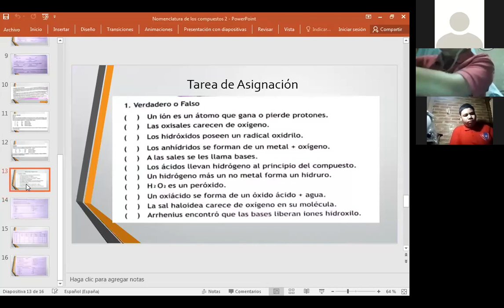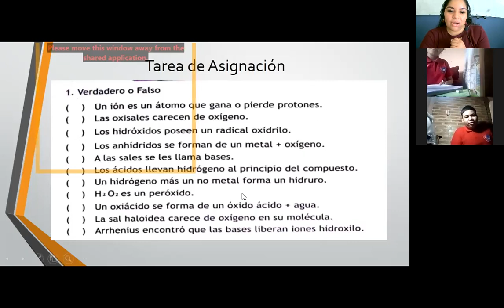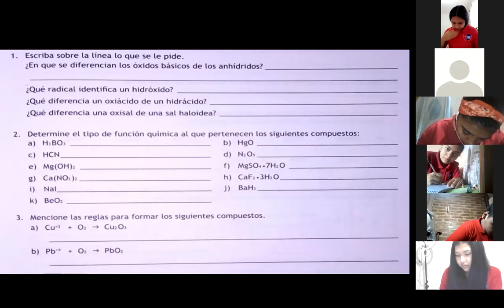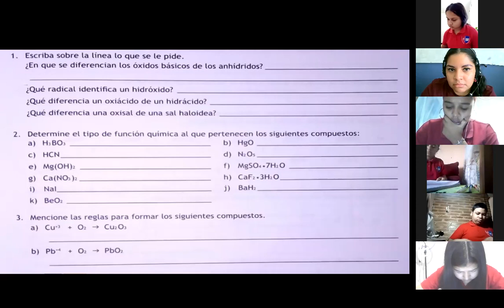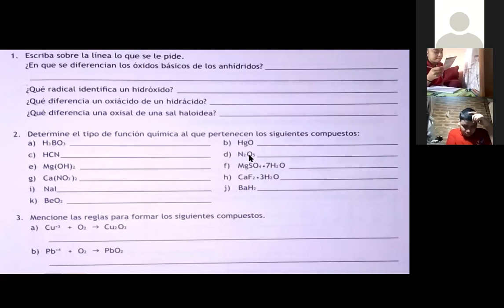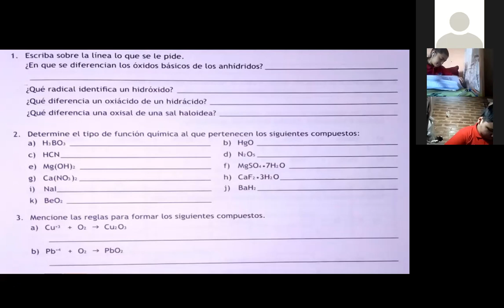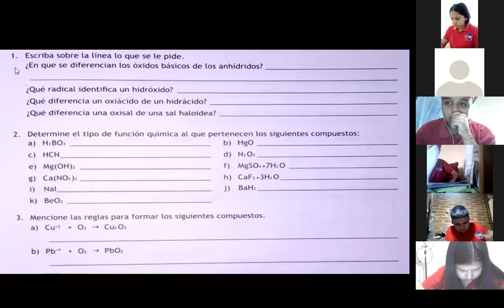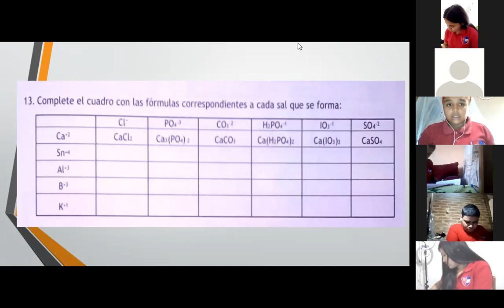QUIMICA I ACTIVIDAD PRACTICA DECIMO GRADO 4 DE JUNIO DE 2021